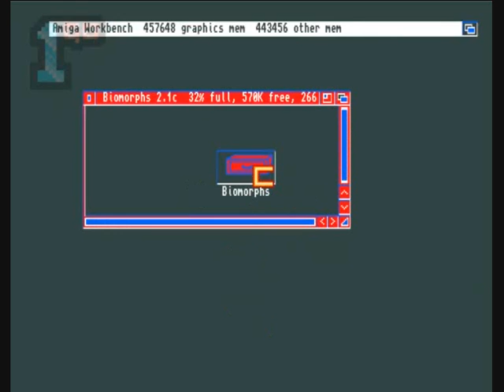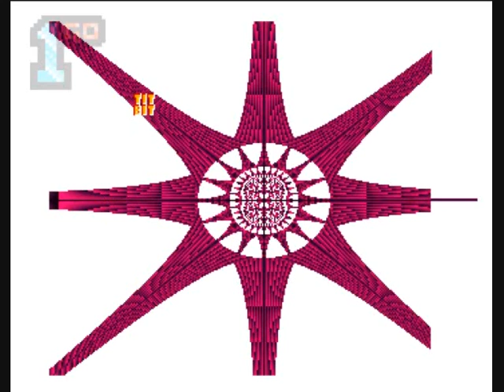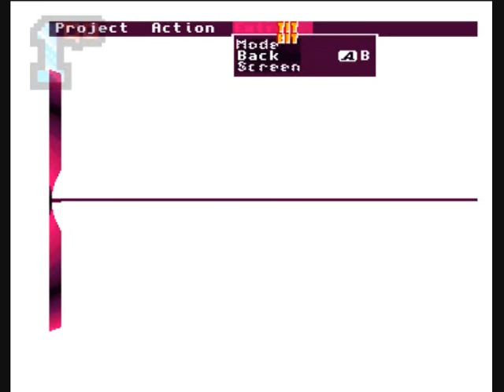1GO Short Play - Biomorphs (Amiga)